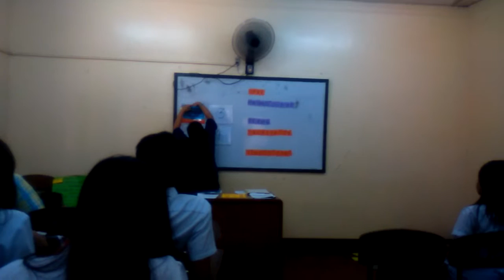Demonstration Teaching - Jasmine Mendoza (2)